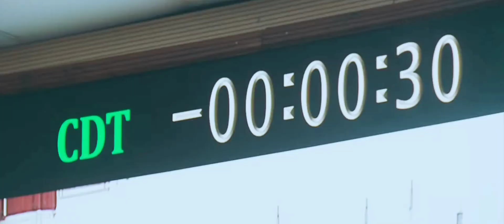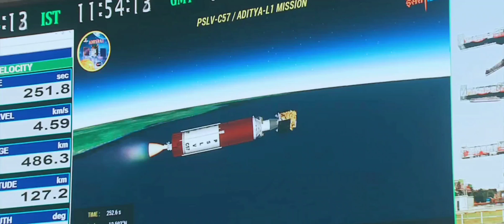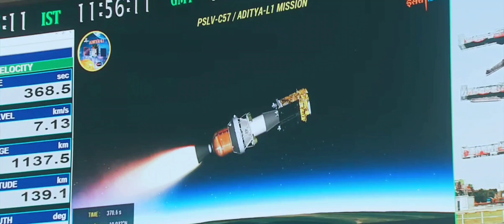Aditya L1 Mission Launch Live Updates : सूर्ययान की लॉन्चिंग की महाकवरेज!| ISRO | Launch of PSLV-C57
Aditya L1 shall be the first space based Indian mission to study the Sun. The spacecraft shall be placed in a halo orbit around the Lagrange point 1 (L1) of the Sun-Earth system, which is about 1.5 million km from the Earth.

Aditya L1 shall be the first space based Indian mission to study the Sun. The spacecraft shall be placed in a halo orbit around the Lagrange point 1 (L1) of the Sun-Earth system, which is about 1.5 million km from the Earth. A satellite placed in the halo orbit around the L1 point has the major advantage of continuously viewing the Sun without any occultation/eclipses. This will provide a greater advantage of observing the solar activities and its effect on space weather in real time.

aditya l1 mission launch live updates,
aditya l1 solar mission launch,
aditya l1 launch live updates,
aditya l1 mission live updates,
launch of pslv-c57,
aditya l1 mission,
सूर्ययान की लॉन्चिंग की महाकवरेज,
aditya l1 launch countdown,
aditya l1 solar mission live update,
isro aditya l1 mission launch date,
aditya l1 mission launch,